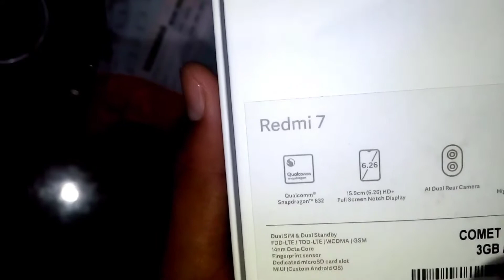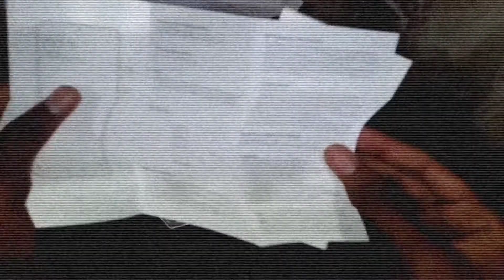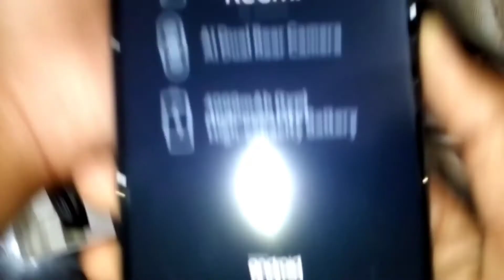Redmi 7 Budget Phone Unboxing with Full Review Under -7,500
Cover Topic -

Redmi 7
Redmi 7 unboxing
Redmi 7 Pubg Test
Redmi 7 Unboxing in Hindi
Redmi 7 Budget Phone
Redmi 7 Killer Phone
Redmi 7 Best Phone
Redmi best budget phone
Redmi budget phone 🔥
Best Redmi Phone
Redmi 7 Phone unboxing
Redmi 7 Performance
Realme 7 Pro unboxing
Realme 7 unboxing in Hindi

3. Follow on Google plus

Music Credit -:©
NCS Music